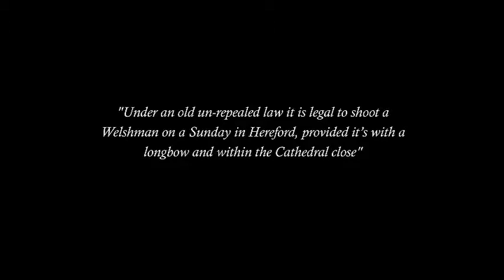Herefordherefordhereford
BBC NEWS

Hereford.